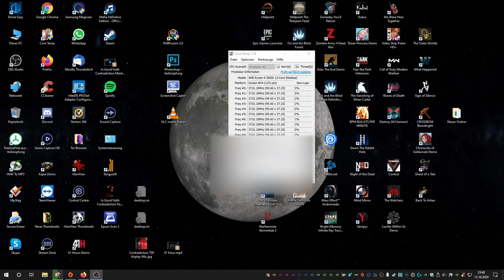Shooter unter 3 euro | Crossbow Bloodnight | Spiel unter 3 euro | Abstand halten | Spiel auf Zeit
Shooter unter 3 euro | Crossbow Bloodnight | Spiel unter 3 euro | Abstand halten

In the year 1139, the Second Council of the Lateran convened by Pope Innocent II has pronounced anathema on the use of crossbow. The council saw its unstoppable power as ungodly, demonic by nature. They were not entirely wrong.

The Coven of Crossbow, an ancient order of hunters sworn to guard the balance between the forces of heaven and hell, is facing its greatest challenge yet. The Ancient Horror from Beyond makes its way towards our reality. In its wake, legions of nightmare creatures spawn in the darkness. The Bloodnight is upon us, let the hunt begin!
Mein Discord Server:
Hier zu meinem Twitch Kanal:
Hier zu meinem Instagram Kanal:
Hier zu meinem Twitter Kanal:
Hier zu meiner Facebook Seite